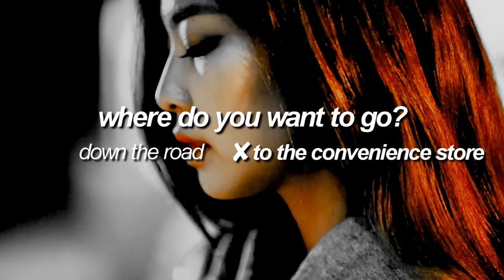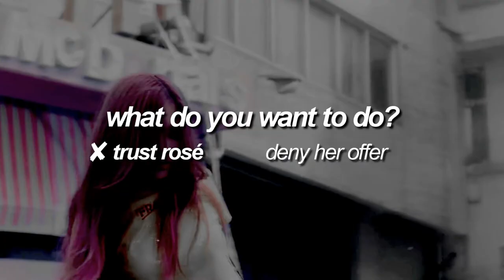BLACKPINK ; whistle #1 | game!au (remake)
» BLACKPINK IN YO AREA
♫ : halsey - now or never (instrumental)

» haha hi. a lot happened since i made the original video, and i've been planning to make a continuation of these series but my files deleted and i couldn't get my hands onto it. hopefully i'll get the next chapters done and up as soon as i can :)

» i hope you like it, the majority was inspired by LIFE IS STRANGE formatting but the storyline was of my own creation & it caused me severe headaches.

» chapter 2 coming soon i swear